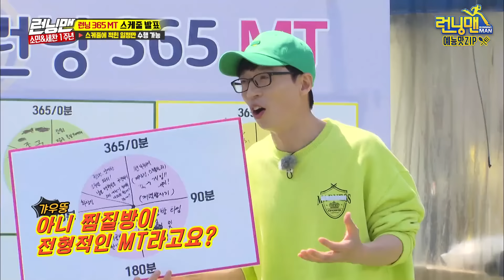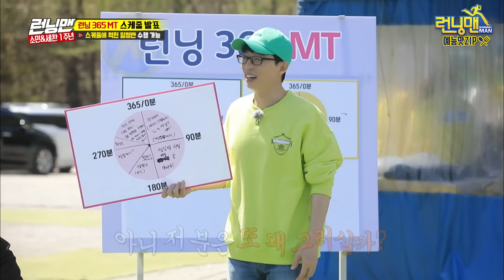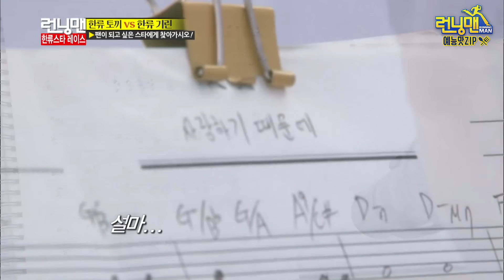유재석이광수4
유재석X이광수 모음.zip 4탄! 《런닝맨 / 예능맛ZIP / RunningMan》

언제까지나 형한테 첫 번째 동생이고 싶어요..